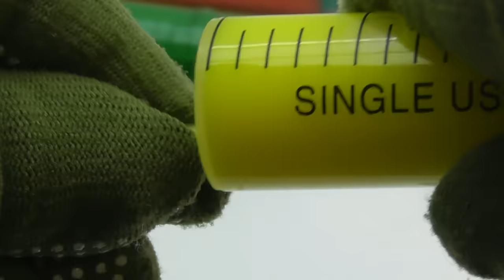How to Make Hydraulic labyrinth with ball from Cardboard and syringes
Hydraulic labyrinth with ball from Cardboard and syringes